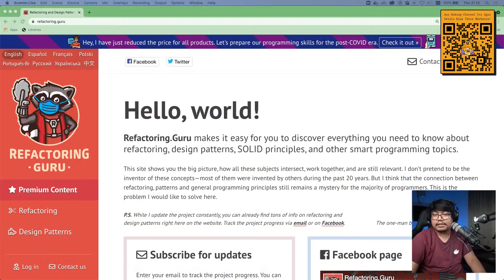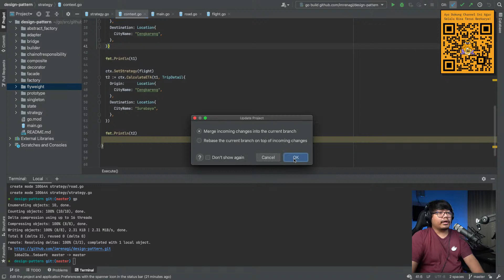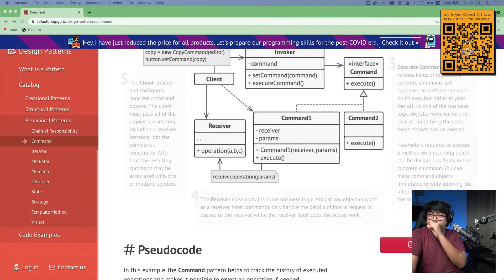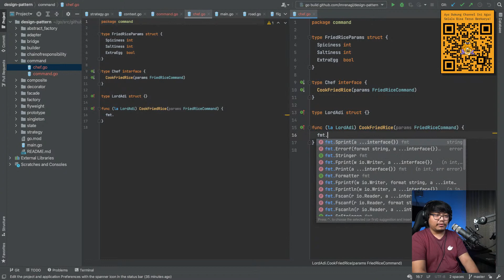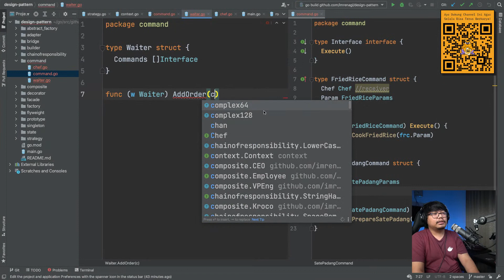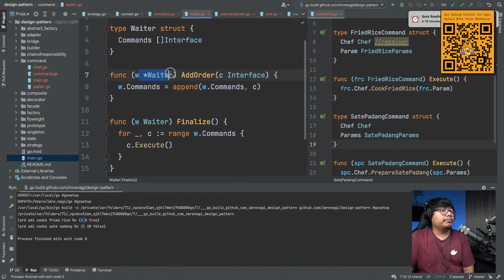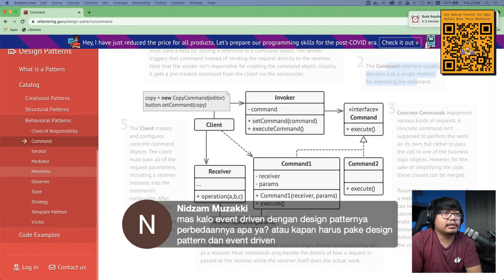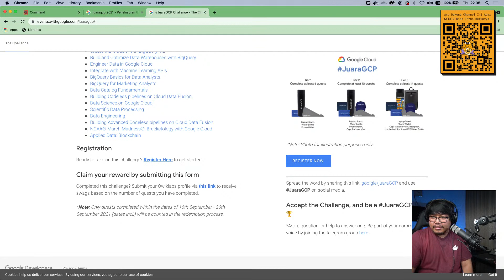Design Pattern: Command Pattern (Bahasa Indonesia) | CodingClass S1 ⦁ E10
Belajar bareng command pattern